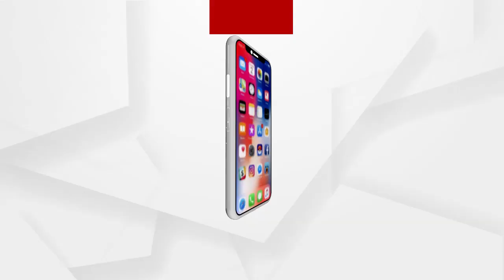ରାଜ୍ୟରେ ଅଫିସର୍ସ ରାଜ ଚାଲିଛି...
ଜଣେ IAS ହେଲା ମାନେ ତାଙ୍କର ଉଚ୍ଚତର ବ୍ୟବହାର ଦରକାର, ତା ସହିତ ସହିବା ଶକ୍ତି ମଧ୍ୟ ବେଶି ଦରକାର. ସହଦେବ ସାହୁ, ପୂର୍ବତନ ମୁଖ୍ୟ ଶାସନ ସଚିବ...